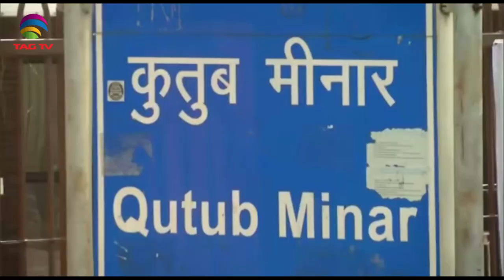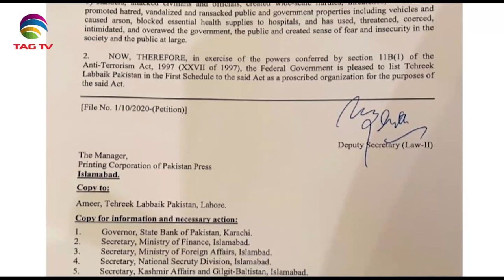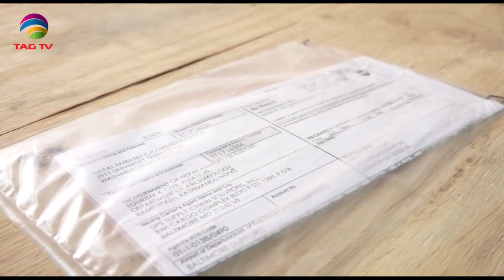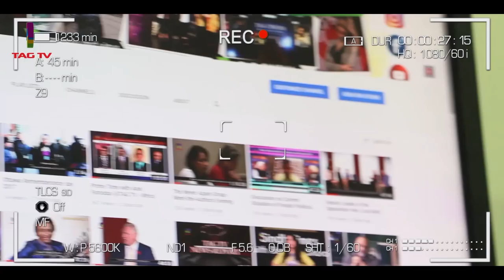India well prepared to fight 2nd wave of Covid, Pak Tehreek-e-Labbaik Leader urges to end protests